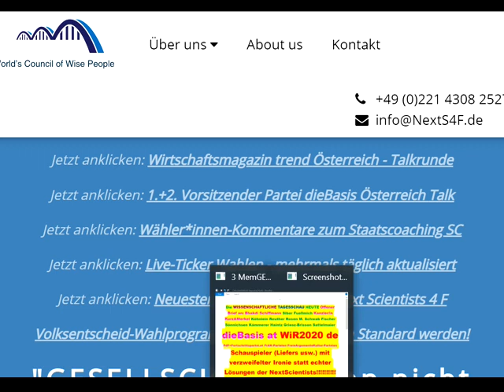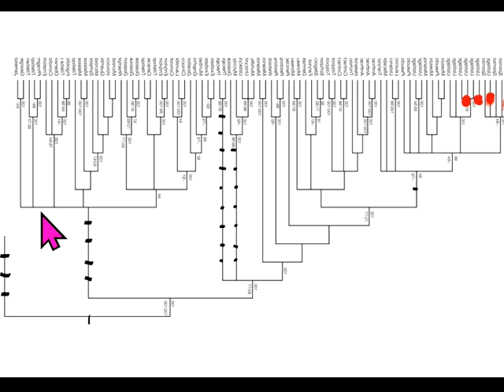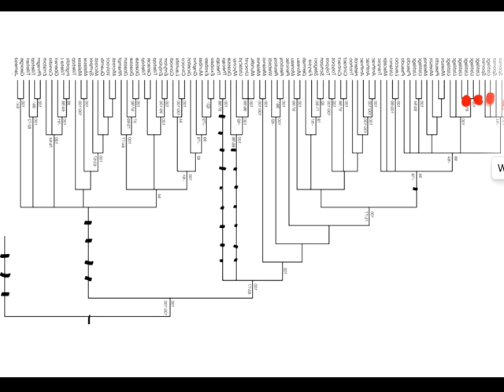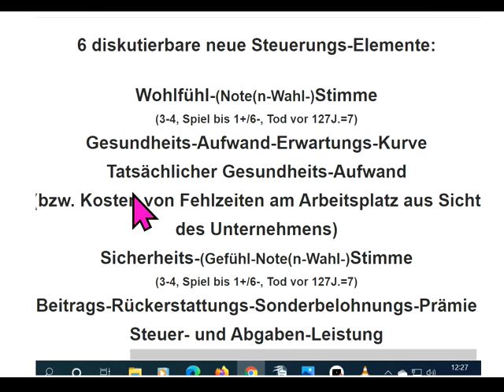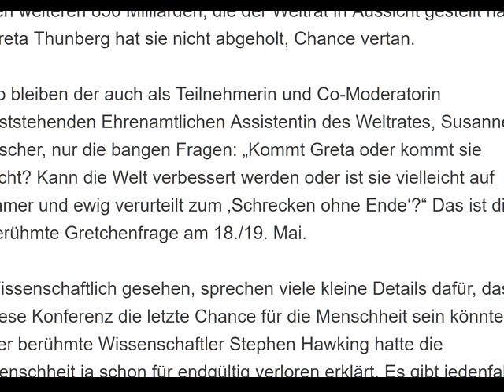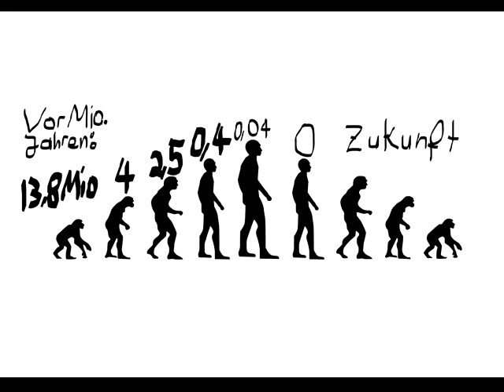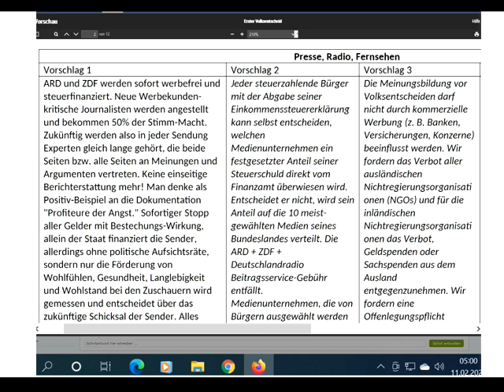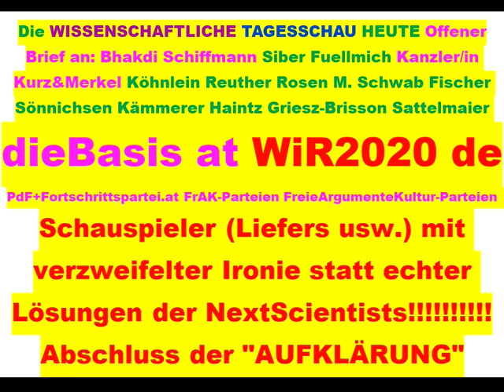Tips für dieBasis Sucharit Bhakdi Bodo Schiffmann Reiner Fuellmich David Claudio Siber Angela Merkel